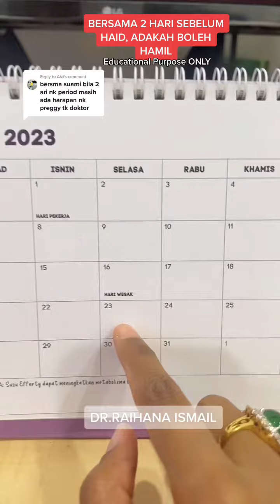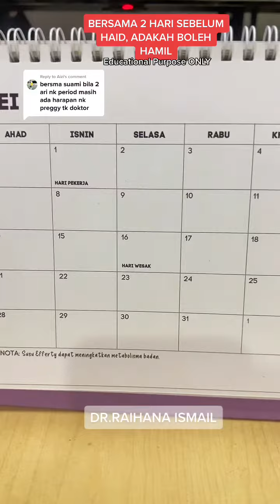Bersama 2hari sebelum haid adakah boleh hamil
Bersama 2hari sebelum period adakah boleh hamil ?
Dengan meramal waktu subur, dan jelas fasa yang sedang berlaku, memudahkan anda plan hamil.
Jom belajar! Tag pasangan masing-masing,ajak belajar sekali.